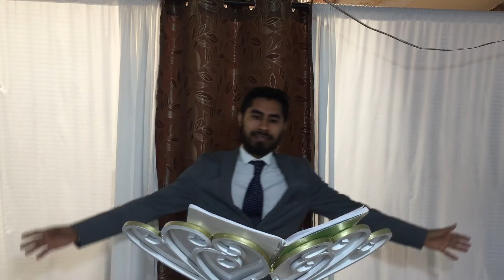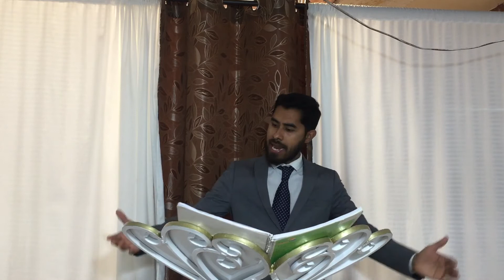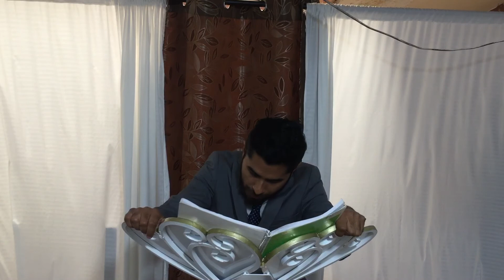¿Por qué no me salen bien las cosas?